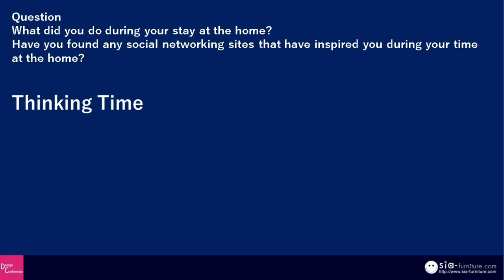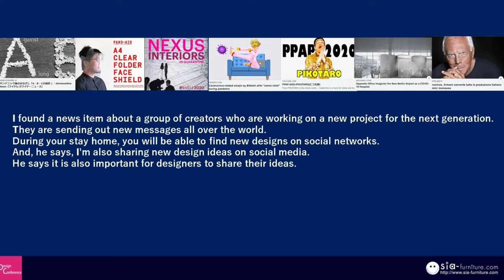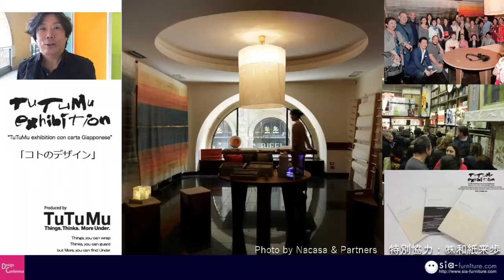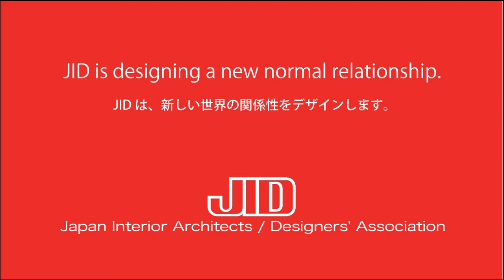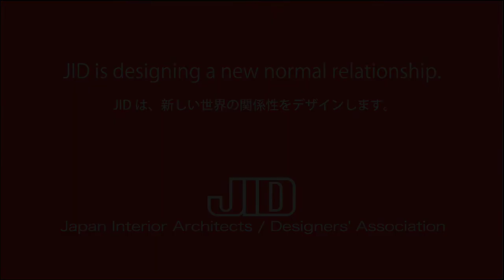This is the video message that Koji Sakai sent out at IFI World Interiors, Day 2020.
Last year Koji Sakai sent out a message to students who are doing stay-home.
This video is about Sakai's message to students of interior design.

He talks about the fun of interior design to the students who are not well by the stay home.
And he is talking about the fun of design to students of interior design in Japan.

Sakai has said the following about work of design.
The work of an interior designer is very interesting.
For example, it is about stimulating, inspiring and providing value to the space.
And the scope of work is very wide, he says.

He then asks the student the following questions
Question - What did you do during your stay at the home?
Have you found any social networking sites that have inspired you during your time at the home?

He gave the students 10 seconds to think and said

His answer.
I found a news item about a group of creators who are working on a new project for the next generation.
They are sending out new messages all over the world.
During your stay home, you will be able to find new designs on social networks. And, he says, I'm also sharing new design ideas on social media.
He says it is also important for designers to share their ideas.

He specialises in interior design, product design and design consultancy.
For example
shop design
traditional Japanese product design
He is also an expert in design thinking and UX design lectures.

He presents three of his works in this message.

Work. 1.
He was the project manager for an Italian fashion brand and was in charge of designing megastores in Asia.
He worked with the Italian architect Piero Angelo on a number of megastores.
He says that this job taught him a lot about the Italian way of design.
His encounter with Italian design is still alive in his work.

Work 2,
This is an exhibition produced by him.
Washi is a traditional Japanese material.
However, washi is becoming less and less popular in Japan.
In order to spread Washi to the world, he held an exhibition in Italy.
The name of the exhibition is TuTumu Exhibition.
The exhibition was held in Milan at the time of the Salone del Mobile.
The exhibition lasted for five years.
The exhibition became very popular in Milan.
A washi shop was also opened.
A book about the TuTuMu exhibition was also published.
The sponsoring company is using the exhibition as a springboard for its international activities.

Work 3
He is an interior designer and a director of the Japan Interior Designers Association.
He is always working to educate people about design.
And he organizes talk events and exhibitions called Design Conference.
For example
Design talk events
Furniture exhibitions
Design symposiums for students

He says
Interior design is a very enjoyable job that involves thinking about the value of space and providing it.
Why don't you all train your creativity and your imagination?
I hope that many young interior designers will grow up.
This was a message from Sakai.
I am looking forward to meeting all the students.

Koji Sakai
Original Copy:
Bio/Profile
Design Director
Architect and interior designer
Lecturer of design school
Member: Japan Chapter of IFDA, International Furnishings and Design Association
Board Member : (JID)Japan Interior Architects/Designers Association
Professor(Daiichi Institute of Technology～2016 )
Fellow: Kokushikan University
Founder: TuTuMu Exhibition Milan

Koji Sakai is a Design Director, Architect, and Interior Design Lecturer at design schools.
He also serves as Chairman of the Japan Interior Design Association. Koji had a career-forming experience 28 years ago when he got a chance to go to Milan, Italy. There he worked in store development projects with Piero Angelo’s Studio 63 Design Firm and was involved in the opening of many “Miss Sixty” Mega Stores. Later Koji started the SIA, Siesta-International-Associates Architects Office with the underlying concept of “Happiness'' and introduced the Movable Tea Ceremony Space ''Dourakuan'' and ''Tomodachi''. He lectures in professional schools and colleges and offers many themed seminars. He does the work of thinking and providing the value of space. He is especially good at thinking about the future space. He is researching the development of materials made of bamboo from neglected forests and fallen wood chips at Kokushikan University.
He has planned a Design Conference in Japan and has also instituted the successful Design Conference in Beijing, China as well. He is also well versed in Eastern medicine.

Company Profile
Siesta-International-Associates Architect Office is an Architect & Interior Design Firm that specializes in planning design events, creating furniture designs, and sharing design knowledge through seminars and lectures in specialized schools and conference settings.